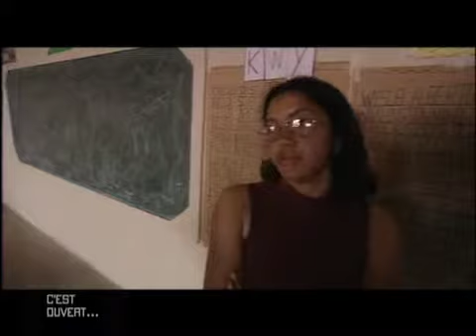Isabelle Carré à la rencontre de Carlos au Brésil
En 1999, pour la 1ère fois, Isabelle Carré, comédienne à ses débuts se rend au Brésil pour rencontrer le jeune Carlos qu'elle parraine alors depuis quelques années.
Une rencontre bouleversante qui exprime ce que peut-être le parrainage !